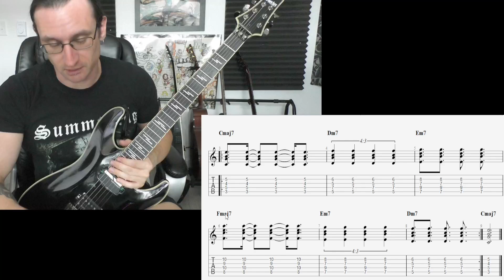Nick J. Video Recap 8-2-22